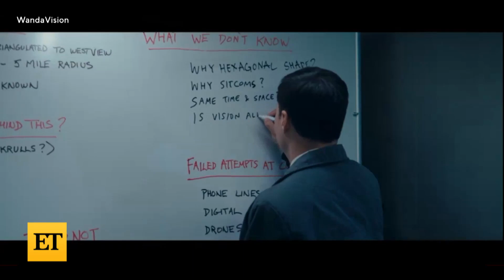WandaVision: Randall Park Explains WHY Jimmy Woo Likely Wasn’t Blipped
ET’s Ash Crossan spoke with Randall Park after his return as Agent James ‘Jimmy’ Woo in ‘WandaVision,’ now streaming on Disney+. Park discusses his return to the MCU and his close-up magic character development since ‘Ant-Man and the Wasp,’ teaming up with Kat Dennings’ Darcy Lewis and whether or not Agent Woo was blipped after Thanos’ snap.